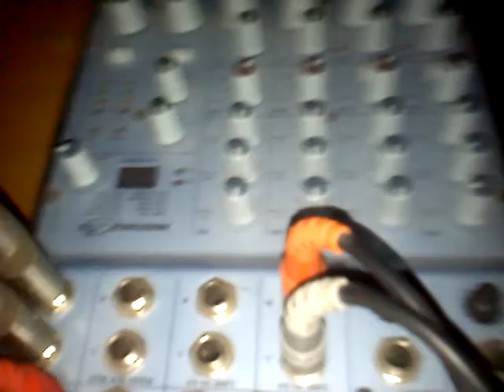Bitches come correct- Coco Chanel and Sean Smooth